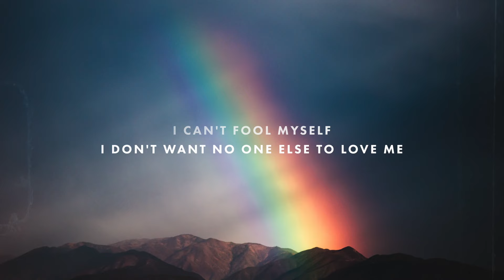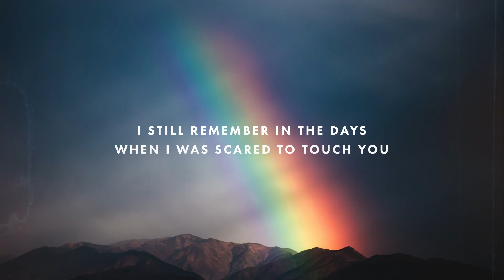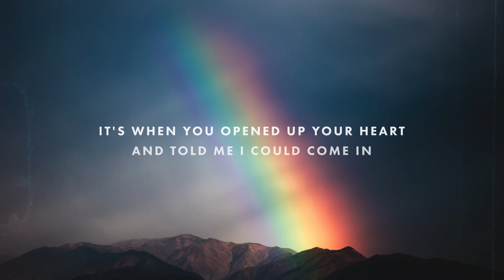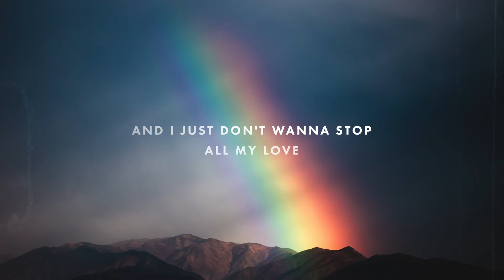Alphalove ft. Conor Maynard - Don't Wanna Stop (Lyrics)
Lyrics for "Alphalove ft. Conor Maynard - Don't Wanna Stop"

[Verse 1]
I can't fool myself, I don't want no one else to love me
You're my shining star, my guiding light, my love fantasy
There's not a minute, hour, day or night that I don't love you
You're at the top of my list, 'cause I'm always thinking of you

[Pre-Chorus]
All my love
A thousand kisses from you
Is never too much
And I just don't wanna stop, all my love

[Chorus]
A million days in your arms, all my love
I just don't wanna stop, all my love
Never too much, never too much
A thousand kisses from you is never too much

[Verse 2]
I still remember in the days when I was scared to touch you
How I spent my day dreaming, planning how to say I love you
You must have known that I have feelings deep enough to swim in
It's when you opened up your heart and told me I could come in

[Pre-Chorus]
All my love

No I just don't wanna stop all my love